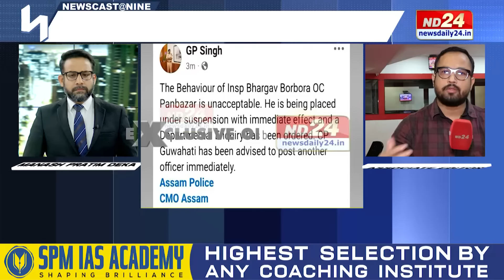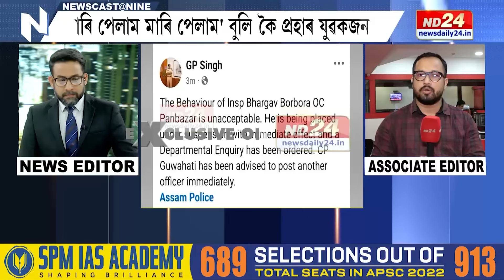Assam Police Officer Suspended For Brutal Assault On Delivery Man In Guwahati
পাণবজাৰ থানাৰ OC ভাৰ্গৱ বৰবৰাক নিলম্বন। ND24ৰ বাতৰিৰ পাছতে নিলম্বন ভাৰ্গৱ বৰবৰাক। ভাৰ্গৱ বৰবৰাৰ বিৰুদ্ধে বিভাগীয় তদন্তৰ নিৰ্দেশ।